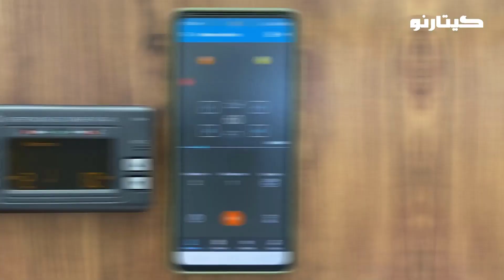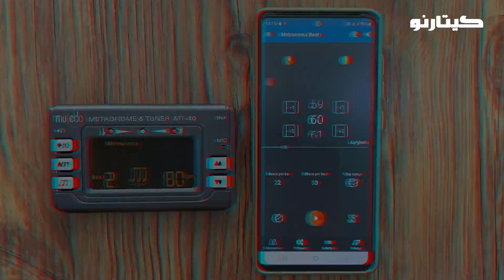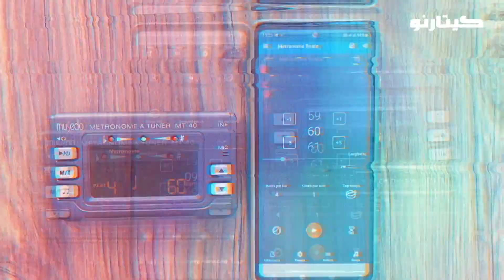مترونوم چیست و چه مترونومی برای گیتار مناسبه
تعریف مترونوم میشه ابزاری که با ایجاد پالس یا صدا به نوازنده کمک می‌کند تا ضرب های هر میزان رو
به درستی رعایت کند و سرعت نواختنش موقع اجرا کم یا زیاد نشود
بهترین مترونوم دیجیتالی برند موزیدو مدل ام تی 40 هست
 بهترین مترونوم نرم افزاری، اپلیکیشن مترونوم بیت Metronome beat که هم برای اندورید موجوده هم آیفون

برای دریافت آموزش های رایگان بیشتر گیتارنو رو در شبکه های اجتماعی دنبال کنید :

تعریف مترونوم 00:00
انواع مترونوم 00:14
اجزای مترونوم 00:46